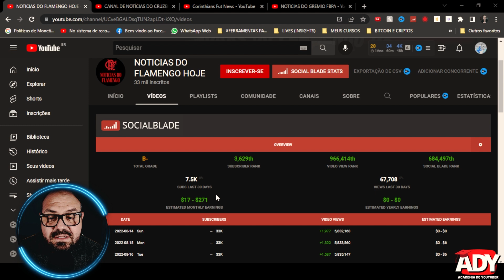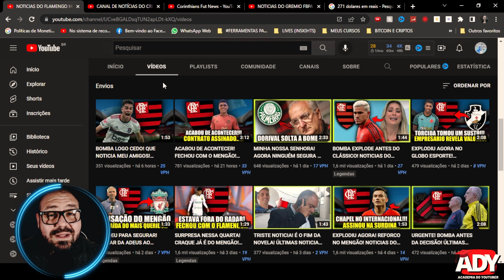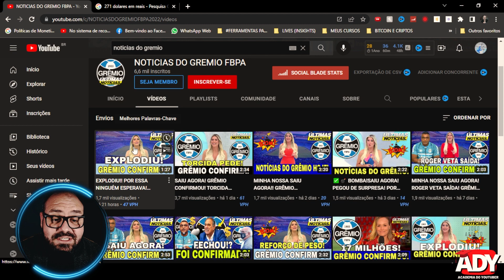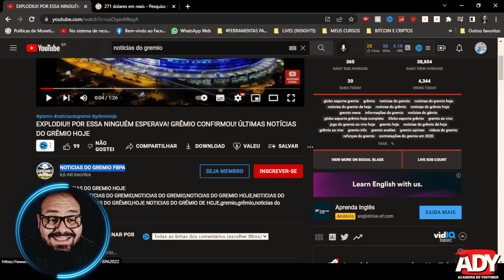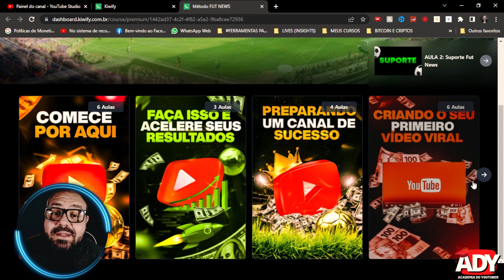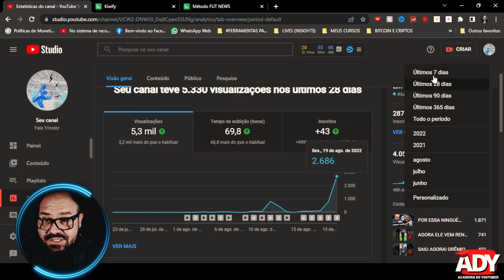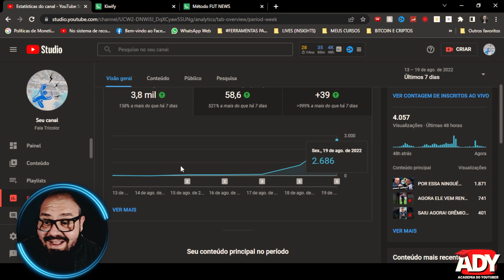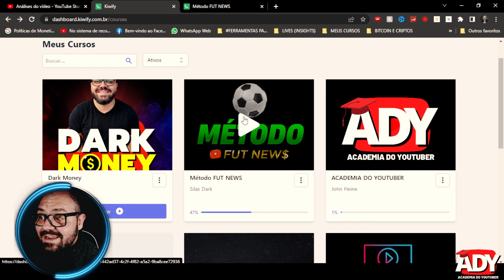AINDA DÁ PRA GANHAR DINHEIRO COM CANAL DARK DE NOTÍCIAS DE FUTEBOL? [MÉTODO FUTNEWS]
Será que Ainda da Pra GANHAR DINHEIRO COM CANAL DARK DE NOTÍCIAS DE FUTEBOL? É sobre isso que quero falar neste vídeo e tambérm te mostrar o Método Futnews que vai fazer seus resultados acontecerem de forma muito mais rápida!

🔻🔻 Links Importantes 🔻🔻

🔻VÍDEOS SUGERIDOS🔻

John Heine
Política de Comentários do Canal:

1. Ao comentar e enviar áudios você concorda e permite que o texto, áudio, nome de perfil e imagem de perfil, possam ser usados para ilustrar e compor conteúdo em vídeo e postagem aqui deste canal, sem custo ou ônus para o criador;
2. Comentários estão sujeitos à moderação do criador do canal e ao sistema automático do YouTube; Os comentários devem ser adequados ao assunto/tema do vídeos/canal. Comentários fora de contexto podem ser excluídos;
3. Estas regras são retroativas e se aplicam a todo o canal, em qualquer vídeo que tenha comentários públicos.
4. Se o comentário for excluído (pelo perfil que comentou ou pelo administrador do canal), mas já tiver sido usado e exibido em algum vídeo do canal, o conteúdo em vídeo NÃO será excluído.